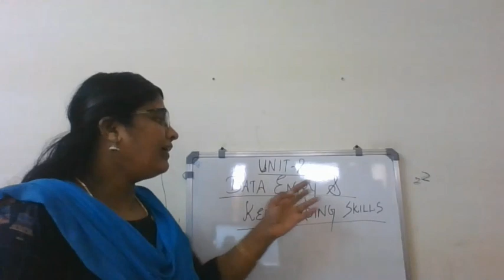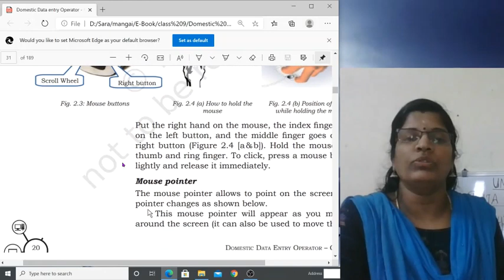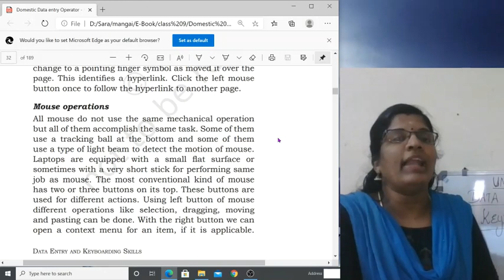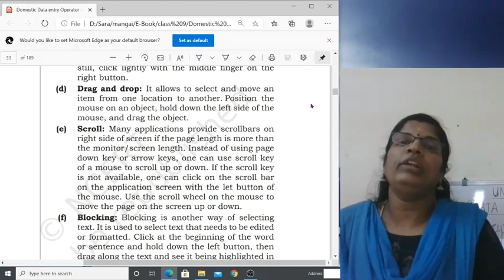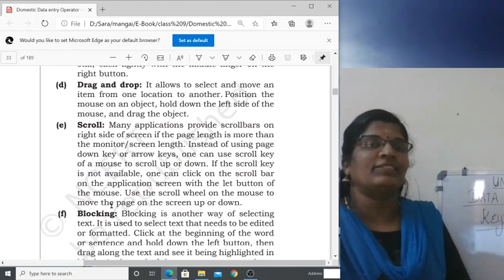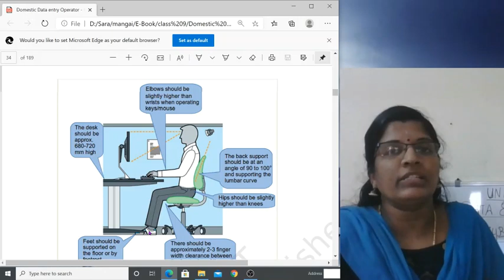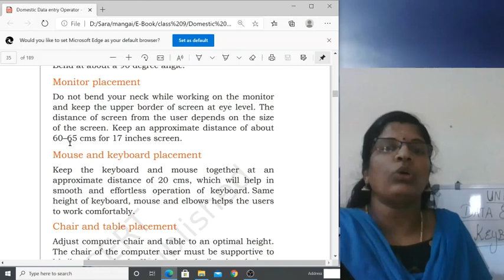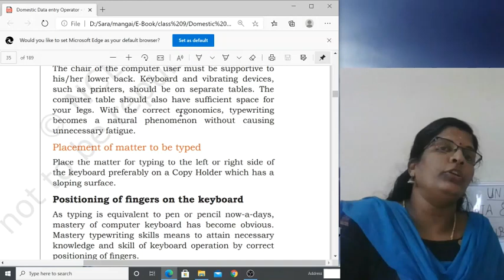Data Entry and Keyboarding Skills- Part 2